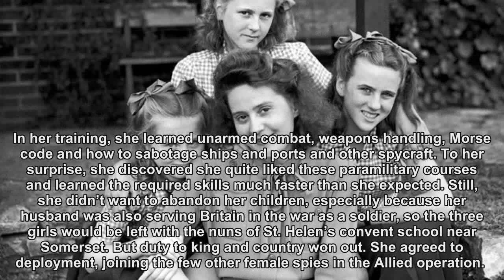This Spy Survived Torture to Make the Nazis Pay for Their Crimes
Odette Sansom, one of the few female spies for the Allies in World War II, bore witness against Nazi war criminals at Nuremberg.